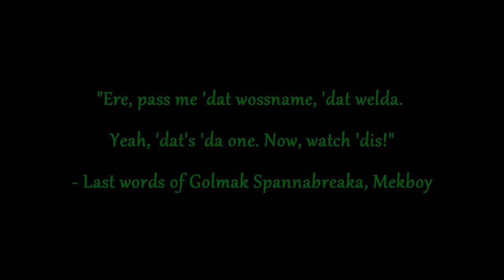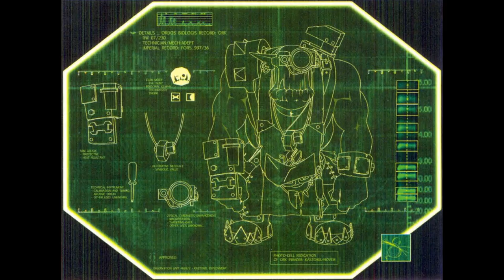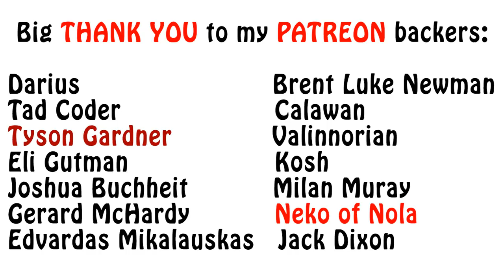Warhammer 40k Lore - The Orks, Who are the Mekboyz?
In this Orks lore video, I talk about the engineers and inventors of the Greenskins, known as Mekboyz. Enjoy!!!